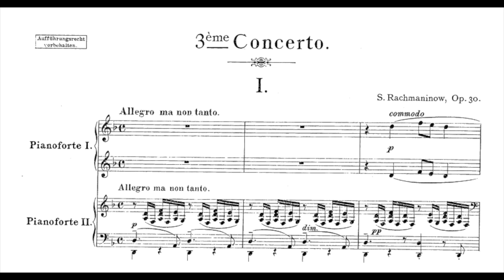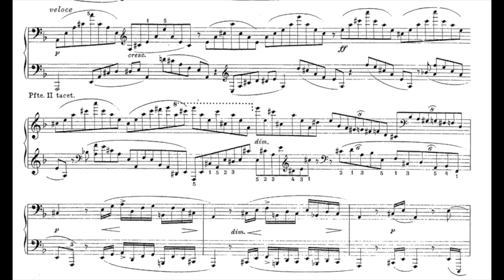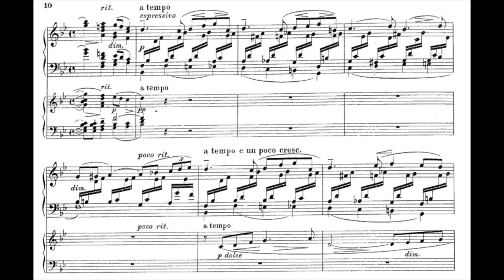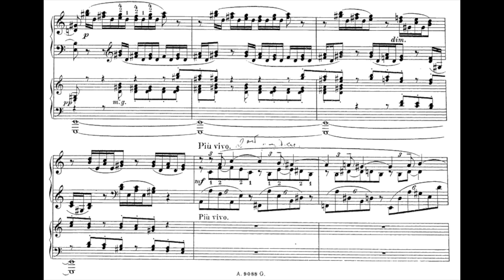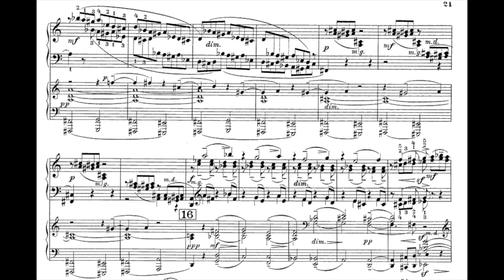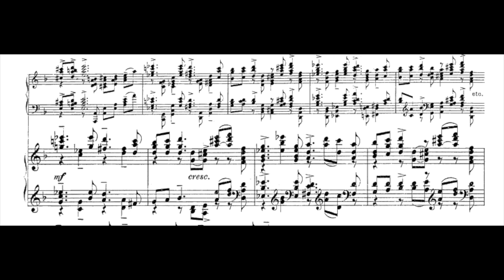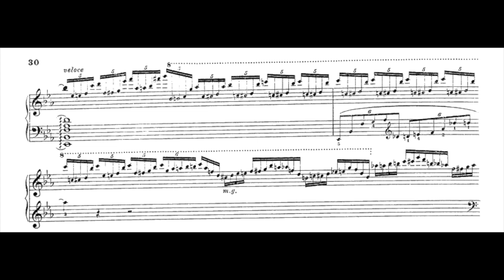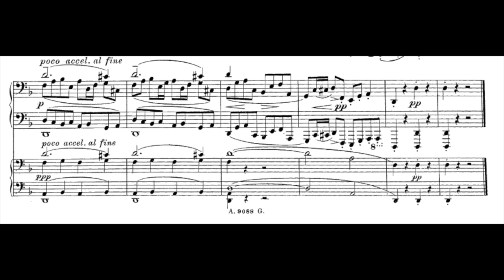Rachmaninoff 3rd Piano Concerto for 2 Pianos [Score] | Feona Lee Jones & Jerry Kuderna | Ossia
Feona Lee Jones (soloist) and Jerry Kuderna, (orchestra) perform Rachmaninoff's 3rd Piano Concerto (Movt. 1) at Mills College Concert Hall on May 3, 2009. Recorded Live by Tim White.

Ossia Cadenza @11:23

⭐️ LINKS⭐️